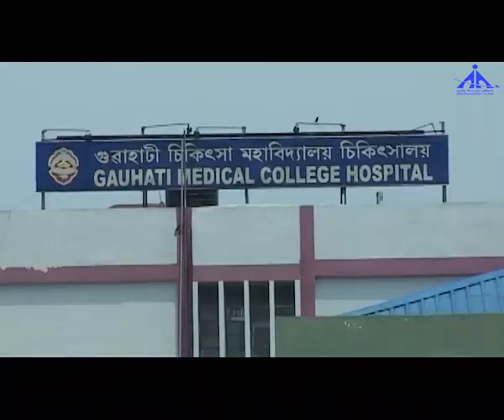Govt. of Assam appreciates the CSR initiative of AAI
Govt. of Assam appreciates the CSR initiative of AAI by thanking the team in proactively helping the Guwahati Medical College and Hospital with three oxygen plants. These plants have been ensuring continuous oxygen supply to different units of the hospital.

Constructed as part of CSR initiative, the oxygen plants were completed within the estimated time at a cost of ₹2.25Cr. These plants take Oxygen from the atmosphere and are of great help during the treatment of Covid19 patients.